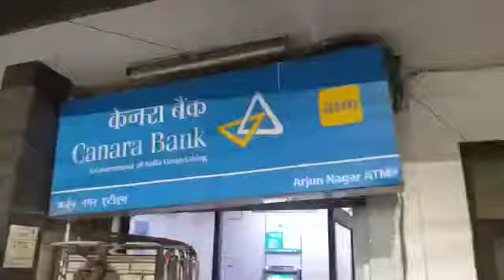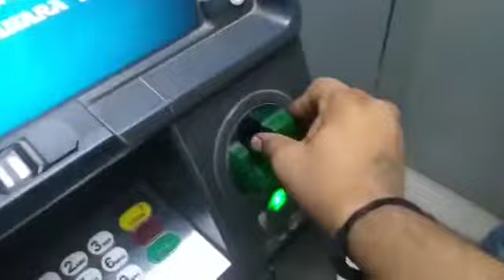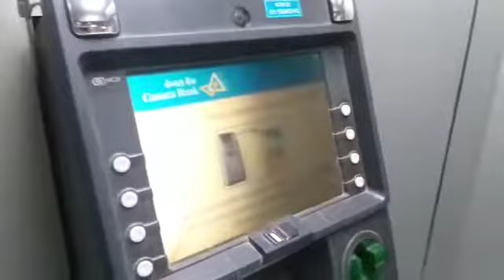ATM froud beware pin and card clone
ATM चा वापर करणाऱ्यांनो सावध रहा ।
ATM मधून पैसे लुटायची नवीन शक्कल ।

ATM froud Arjun Nagar Canara bank

ATM मे फ्रोड से कैसे बचे, ATM  जाचिये पैसे निकलने से पेहाले
एटीएम सुरक्षा कैसे चेक करे

HOW TO CHECK ATM security or secured or not